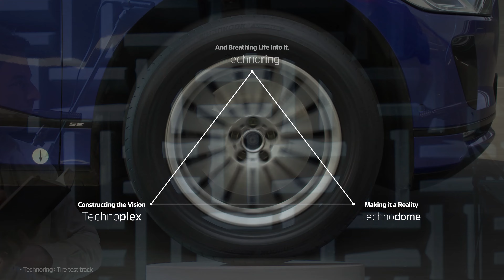[Hankook Tire] Another mobility vision, Technoring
Constructing the vision
Making it a reality
And breathing life into it

This is not just a test track. It's our fast track to a new world of opportunities.
A proving ground for excellence. World class begins here